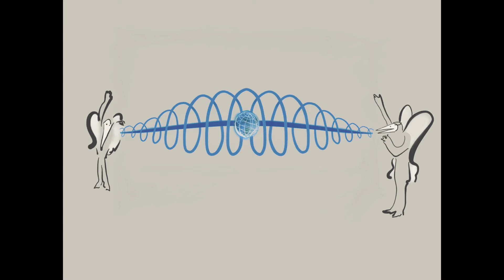2Birds Told Me So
Mark's Myth nested stories rooted in the senseof 2birds and the tree of life.

Whispers, cooing and artifacts from an evolving mythOS...